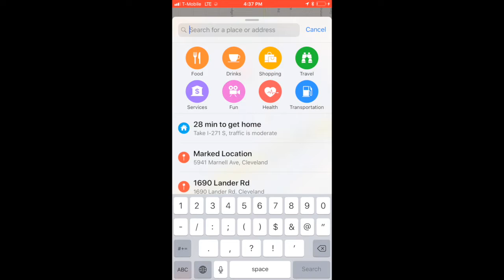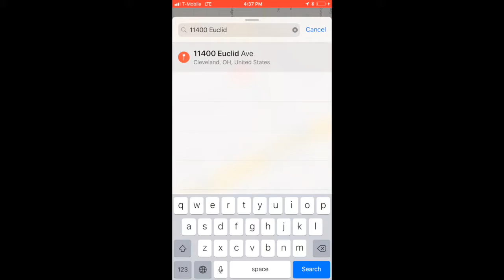Troilus and Cressida | MOCA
What's up, Team Internet! Here is vlog one of the six part series for the Cleveland Shakespeare Festival production of Troilus and Cressida!! Under the direction of the illustrious David Hansen. This is a traveling production so watch to the end for dates! Get your your tickets now and don't miss out! This performance was at the MOCA in University Heights!

Musical.ly: @evanelbrettrager